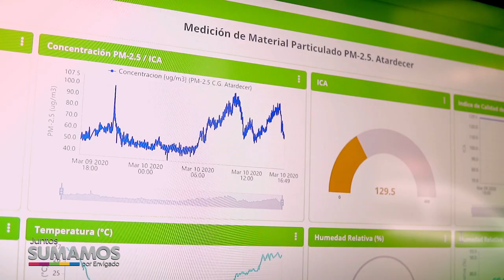NOTA 038 ICLEI